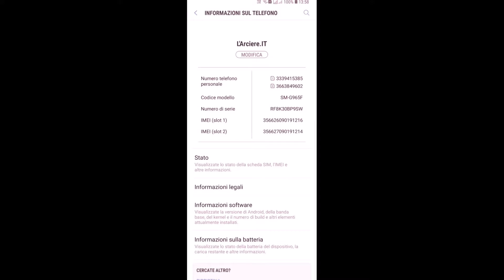High lights della settimana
Reggio Calabria - High Lights della settimana ...